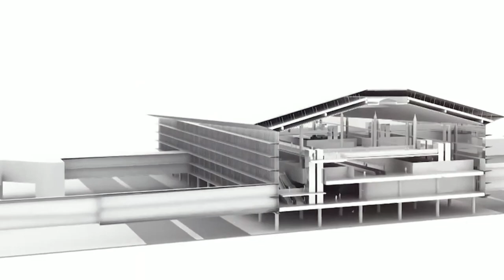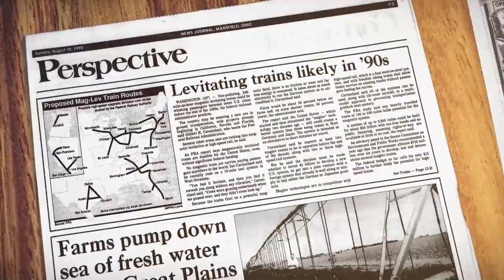biggest megaprojects in the world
➤The world’s biggest megaprojects are all staggering in scale, complexity and budget.
Airports, canals, dams and high-speed rail lines make up many of these megaprojects. They’re located around the world, including these infrastructure and development megaprojects in Africa.